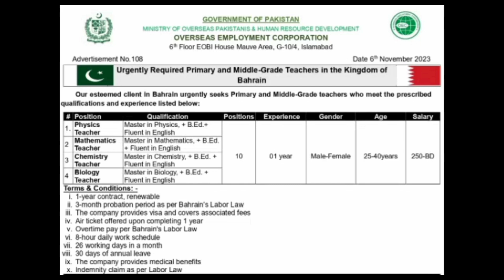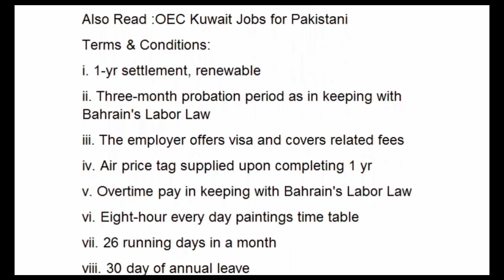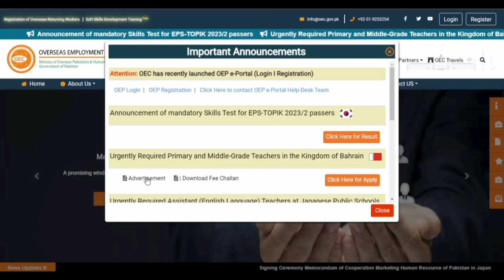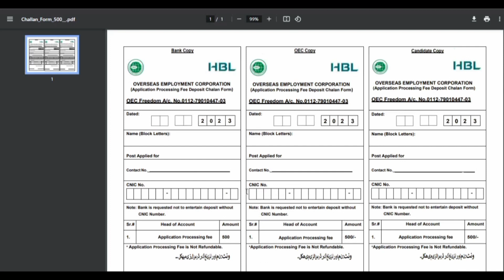"Exploring the Latest Teaching Jobs in Bahrain 2023 - OEC Bahrain Jobs for Pakistani Educators"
In this video, we will be discussing the latest teaching job opportunities in Bahrain for the year 2023. If you are a Pakistani teacher looking to teach English in Bahrain, then this video is a must-watch for you.

Bahrain, a beautiful country known for its rich cultural heritage and modern infrastructure, offers excellent career opportunities for experienced and qualified teachers. In collaboration with the Overseas Employment Corporation (OEC), we will be highlighting the teaching jobs available specifically for Pakistani teachers in Bahrain.

The OEC is a reputable organization that assists Pakistani professionals in finding employment abroad. They have established partnerships with various educational institutions in Bahrain, making it easier for Pakistani teachers to connect with suitable job openings. Whether you have experience in teaching English at the primary, secondary, or tertiary level, there are numerous opportunities waiting for you in Bahrain.

In this video, we will delve into the requirements and qualifications needed to apply for these teaching positions. We will provide valuable insights on the application process, important deadlines, and key information that will help you navigate through the job search and application process seamlessly.

Teaching English in Bahrain can be a rewarding experience, allowing you to immerse yourself in a new culture and contribute to the education system of a vibrant and growing country. Join us in this video as we explore the teaching job opportunities available in Bahrain for Pakistani teachers in 2023. Don't miss out on this chance to take your teaching career to new heights!

We look forward to sharing this exciting information with you in our upcoming video!

• The applicant will submit/attach the deposited Bank Challan amounting to Rs. 500/- and the “Challan Form” can be downloaded from